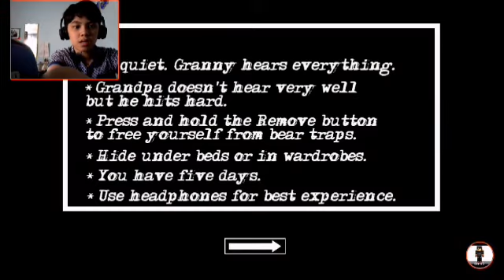Wag na kayo bumalik | GRANNY CHAPTER 2 (GAMING PH) PART 3